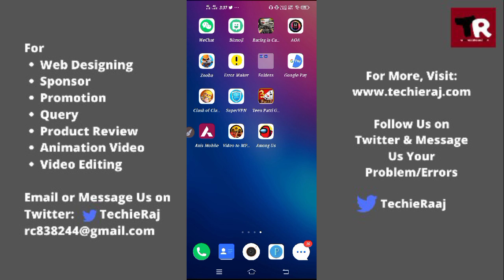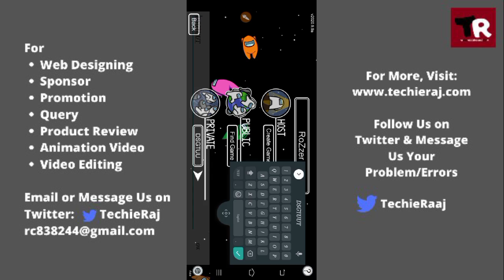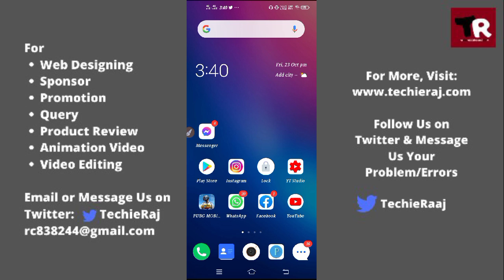Fix Among Us Game Could Not Find The Game You Are Looking For Problem Solved